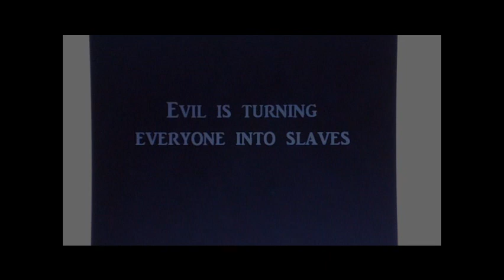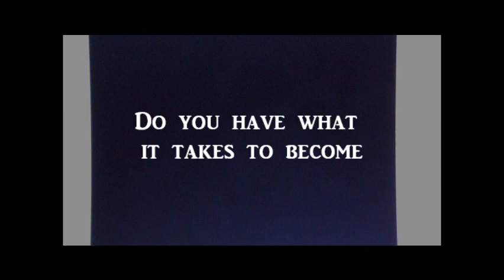Heroes of the World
This was a video game animation I did a few years ago.